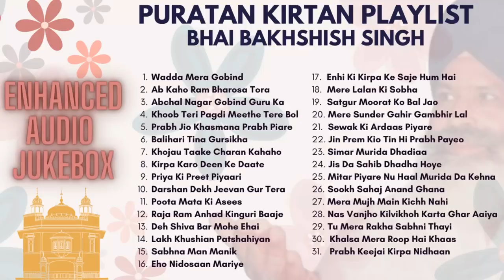Puratan Kirtan Best Shabads by Bhai Bakshish Singh Old Recordings Playlist Jukebox PuratanKirtan 4K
brings to you shabads sung by Bhai Bakshish Singh in the 'Puratan Gurmat Sangeet shaeli' during the 1970s to 80s.

Bhai Bakhshish Singh, is often regarded as one of the most accomplished Kirtaniye of the Twentieth century. Bhai Sahib ji were a ''Hazoori Ragi/ Hazuri Ragi' at the Darbar Sahib, Amritsar.
He is known for his 'Puratan Kirtan Shaeli' i.e. old traditional compositions of 'shabads' in the prescribed raagas. God had bestowed on Bhai Bakhshish Singh a vibrant, captivating and golden voice most appropriate for singing Gurbani according to the classical specifications laid down for different shabads.
His kirtan created a celestial atmosphere synchronizing with the gist of the holy hymns. He lifted the listeners to divine heights. He ferried them across the ocean of life to Sachkhand, illumined their minds and made them feel one with the eternal Supreme Lord.

☘ Kirtan Abode brings you a bouquet of uncommon yet precious Gurbani Kirtan recordings, Gurbani Katha and Nitnem videos.